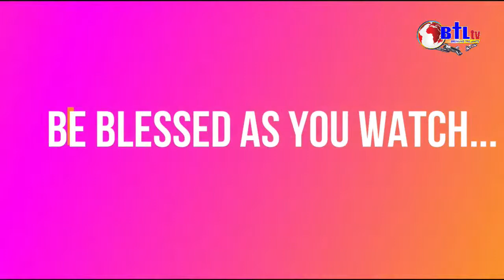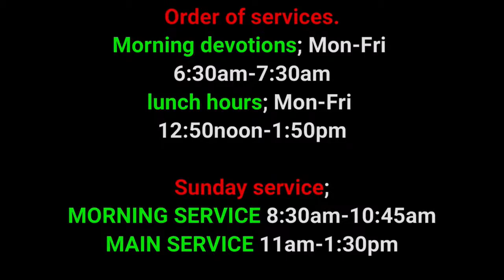BISHOP DAVID RUKWARO || P.A.G CHURCH NYERI